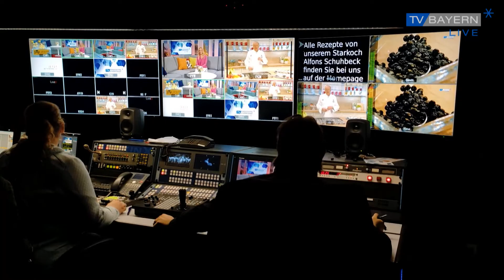Therapiehund Murphy hilft, wo Menschen es nicht können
Tiere sind unsere besten Freunde. Alleine in Bayern gibt es über eine Million Haustierbesitzer. Besonders beliebt sind vor allem Hunde. Sie geben uns Sicherheit, bringen uns zum Lachen und manchmal bewirken sie auch wahre Wunder.
So wie Therapie Hund Murphy, der nicht nur einen richtig guten Job macht, sondern auch wirklich gerne zur Arbeit geht!